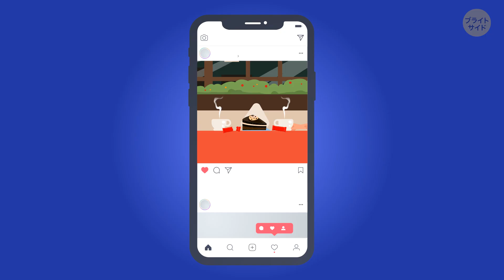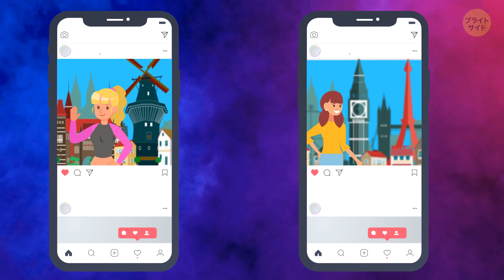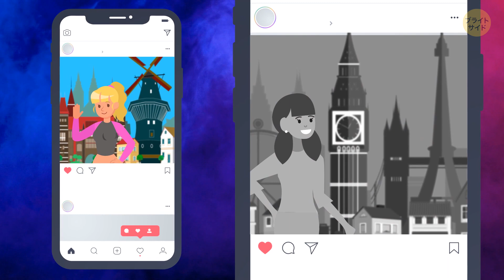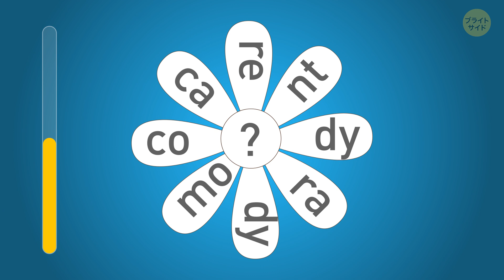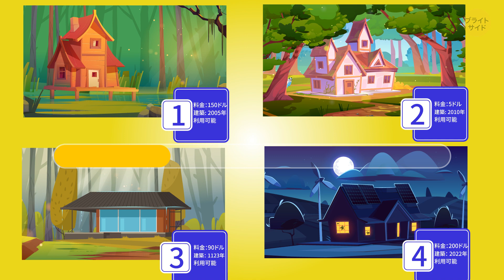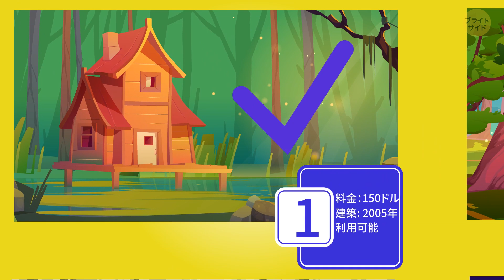99％の人が解けないなぞなぞ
脳をタンゴに、ニューロンをノリノリにする謎解きの旅に出る準備はいいか？このビデオは、逆境に挑む勇気のある人のための究極の挑戦です！私たちは、99％の脳がチャレンジに抵抗できないほどトリッキーな脳のおかしを集めました。でもね、私たちはあなたが1％の特別な人であることを知っています！ラテラルシンキングパズルから狡猾な難問まで、このなぞなぞ大作戦はあなたの問題解決能力を究極のテストにかけます。